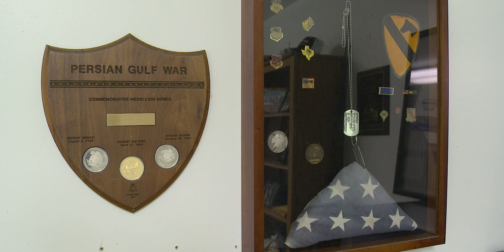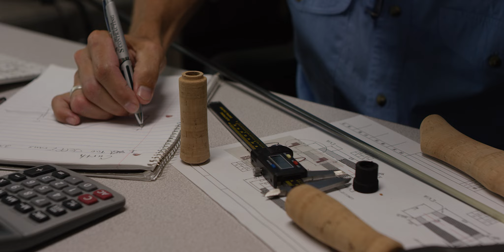History of Kistler Rods PART 1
In an exclusive interview with Trey Kistler, he discusses discovering his love of fishing at an early age, how he got into the rod building business, and a sneak-peek behind the scenes at Kister Rods shop. Make sure to follow the release of the next four parts in this video series.